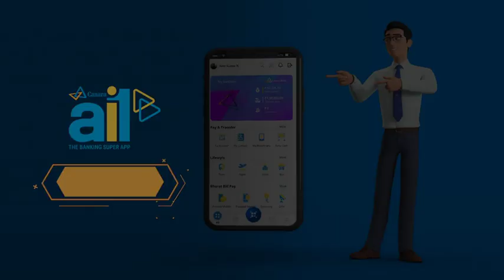Canara ai1 - The Banking Super App | Loans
Fulfil all your loan requirements under one roof with Canara ai1, the Banking Super App.